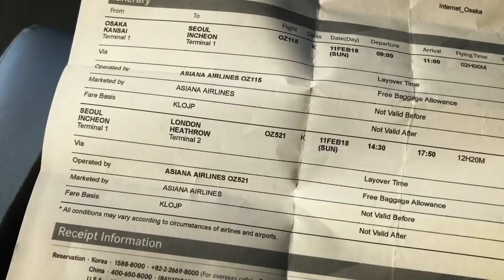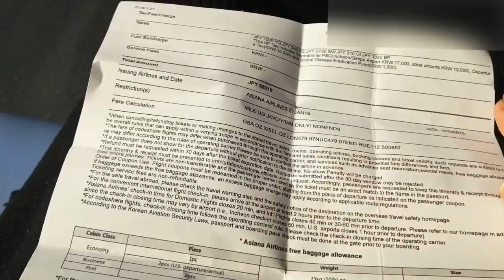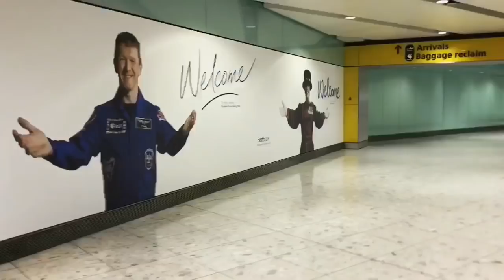航空券の値段は？トータル時間は？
大阪の自宅を出てからイギリス(ウェールズ)に着くまでを動画にしてみました！
インスタはスパムが多いので承認制にしてますm(__)m　SNSが得意じゃないのであまり投稿してませんが、よかったらフォローリクエストを送って下さい♪